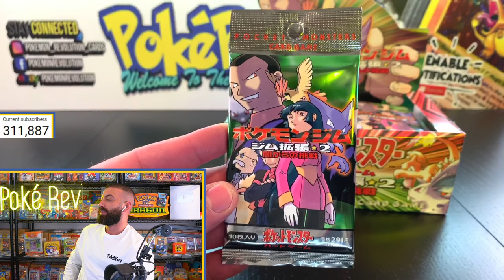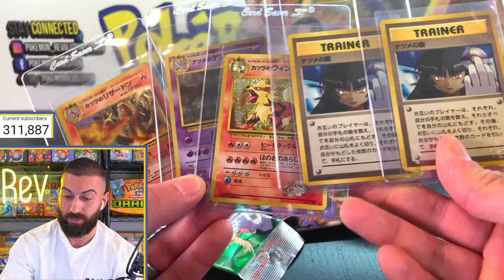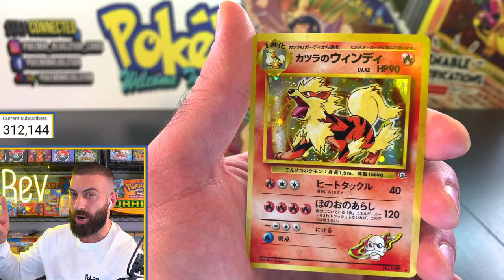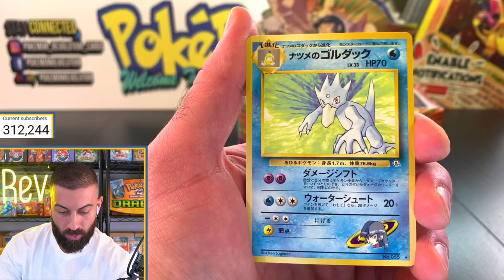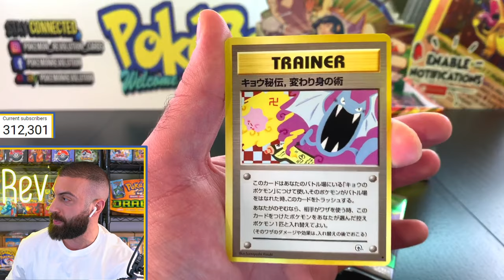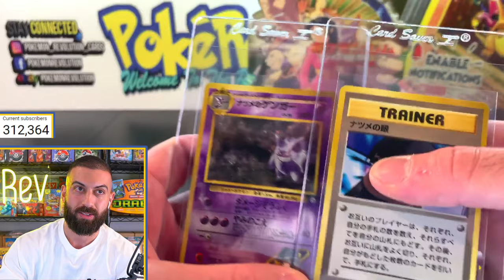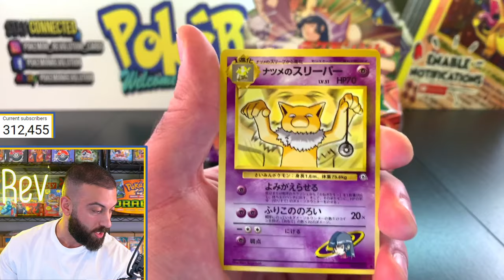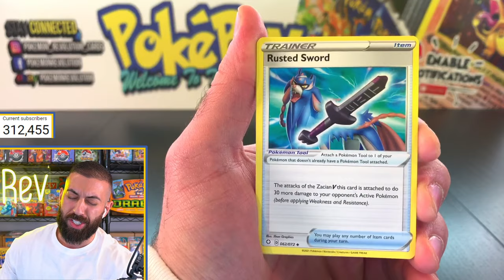Opening BANNED Pokemon Cards From 22 Years Ago!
Gym Challenge Booster Box From 1999 Contains Banned Pokemon Cards and Rare Charizards Plus Much More.